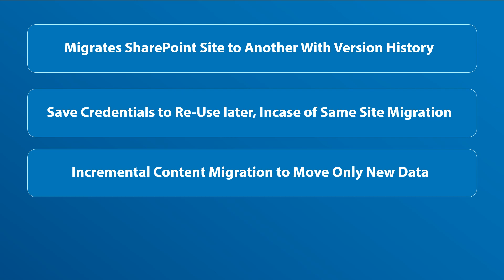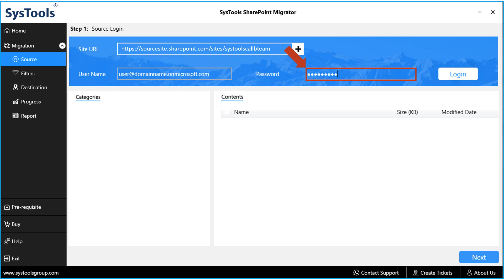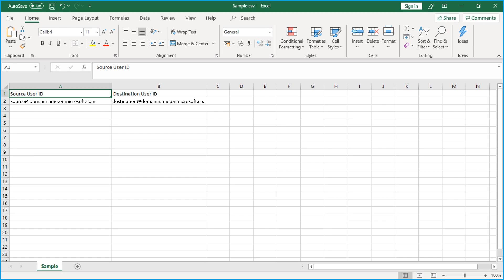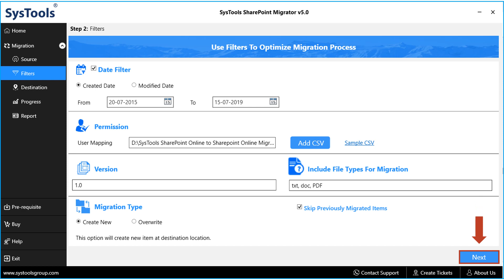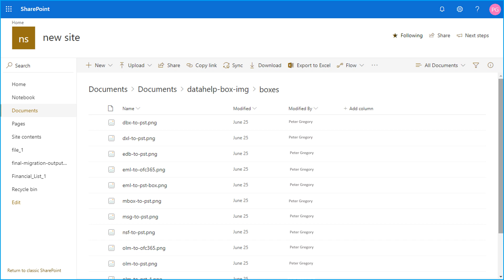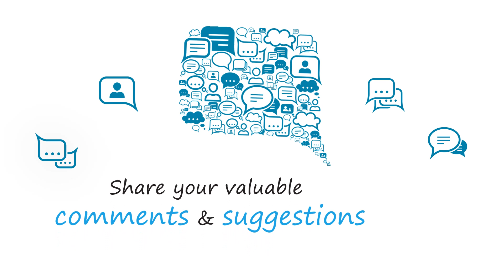Replicated Sharepoint Migrator | Migrate Site Contents From SharePoint to SharePoint Online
This video shows you the Step-by-Step method of Performing data Migration using SysTools Replicated SharePoint Migration Tool to Migrate SharePoint Online Documents Library, Site Contents, SharePoint Lists to another SharePoint Online Site. It Provides Date Based Filter, supports incremental migration, supports to migrate SharePoint sites to Office 365 tenant & allows you to include File Type for migration.

Watch Step by Step tutorial to Perform SharePoint Online Site Migration. In this SharePoint Online to SharePoint Online Migration tutorial, you will get a solution on How to transfer SharePoint Online Site Contents with metadata & version history into another SharePoint Online Site. It also helps in successfully Migrating Document sets & Document Folders with ease.

Another Interesting feature provided is the option to save site URL & Login Details, which users can re-Use for further Migration, The Tool Provides incremental Migration option to Move only new Data from the Team site. After Completing the migration Process, the tool shows the Complete Progress Report of SharePoint Migration.

Time Stamps :
0:27  : Features
1:10  : Install & Run
4:42  : Output Files